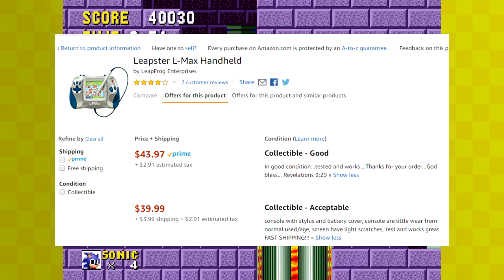SS1014 Plays: Sonic 1 (Part 1)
The triumphant return. You can thank my temperamental internet for this.